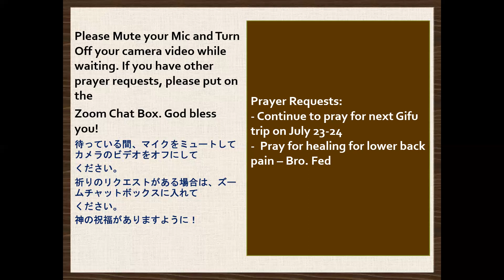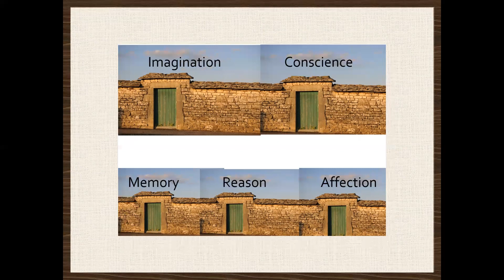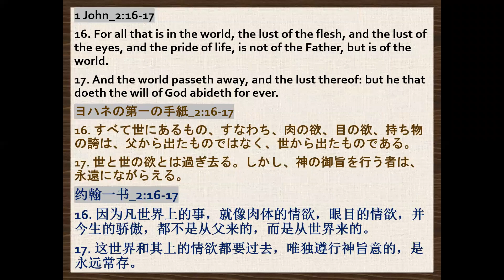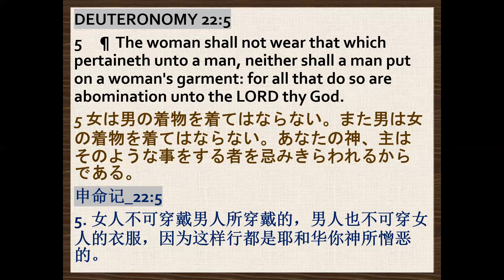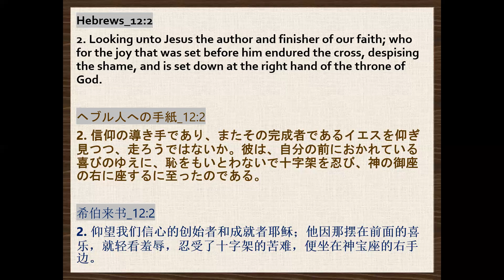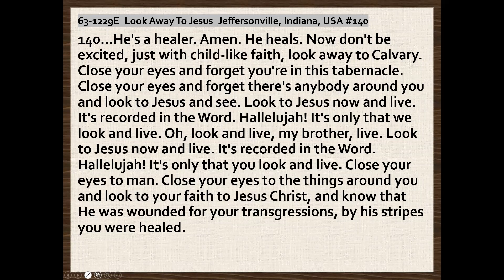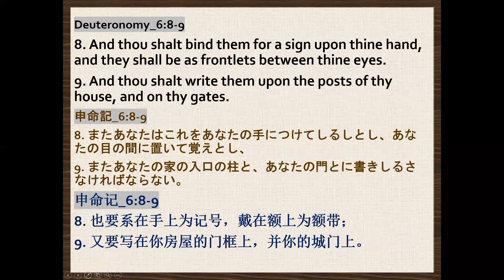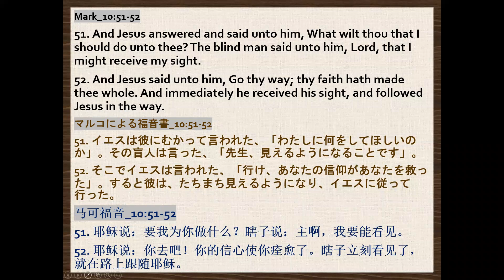CRS Midweek service (週中 オンライン礼拝) 07/06/2022 : Possessing the Gates of the Enemy Part 4(敵の門を勝ち取るパート4)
Bible Study (日曜聖書学習) :
Christian Living Part 48
Possessing the Gates of the Enemy Part 4
クリスチャンとしての生き方パート４８
敵の門を勝ち取るパート4
By Bro. Fed de Guzman (フェデマー.デガズマン)
God Bless you all.